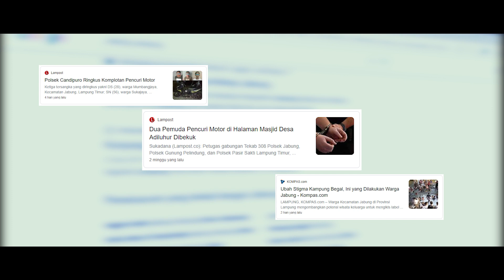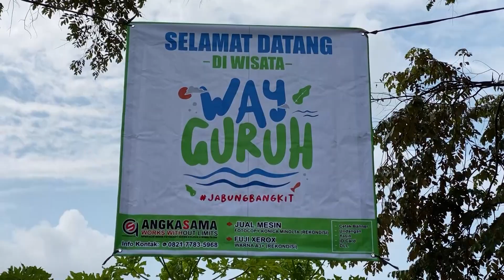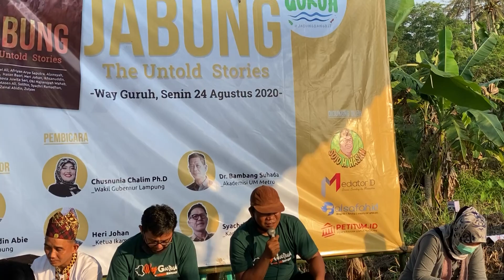NEKAT MASUK KE KAMPUNG BEGAL !! Begini Ternyata...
Jelajah Negeri kali ini sedikit berbeda , di karnakan di kesempatan kali ini saya memasuki kawasan yg kata orang adalah kampung begal !!
JABUNGBANGKIT Pemesanan Buku ( Rahmatul Ummah 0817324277 )

Video ini aku dedikasikan untuk kenangan ku di masa tua nanti :)
Selamat datang di Jelajah Negeri

Trimakasih buat kalian semua yg sudah menemani aku di youtube selama ini, you are the best !!